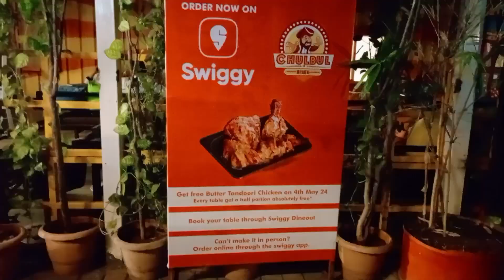Village life is the best life|😍♥️itna mehnat karne ke baad b kyu success nhi ho rhi hoon 🥲🥲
Village life is the best life|😍♥️ गांव कि जीवन बहुत सुंदर है ||itna mehnat karne ke baad b kyu success nhi mil rhi hai??😢🫤why ?🤔